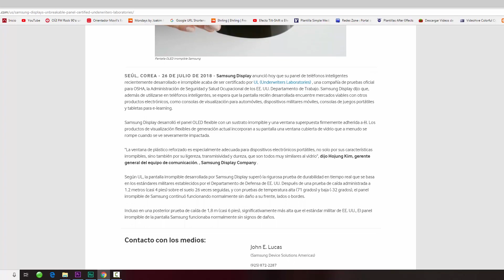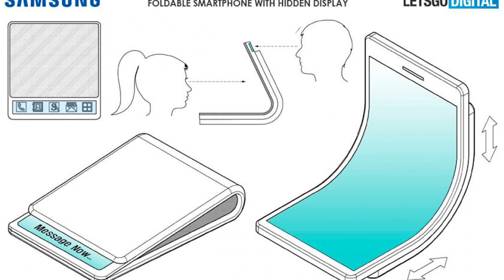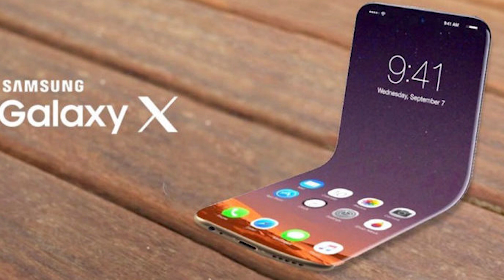EXTRA !! SAMSUNG PROMETE UNA PANTALLA IRROMPIBLE 😲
Noticias de ultima hora para que estén enterados de lo que pasa en el mundo de la tecnología.

Saludos!!!